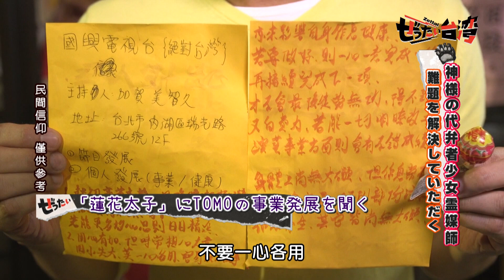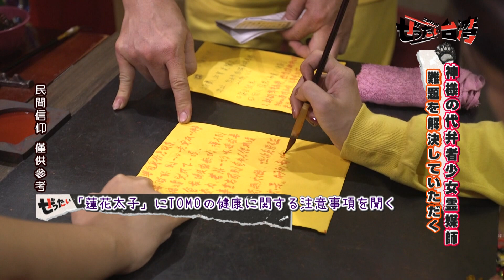【精華版】 日本人參拜蓮花太子！一窺乩身真面目，私下職業竟然是…？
遠近馳名的蓮花太子，信徒居然還有遠從韓國來的！一起來讓主持人加賀美智久一步步教你如何參拜三太子。

完整版【神明代言者-蓮花太子. 觀落陰】